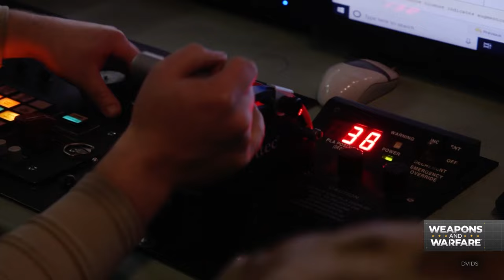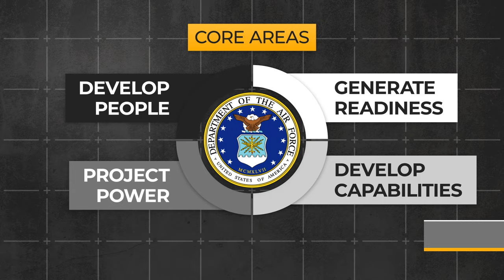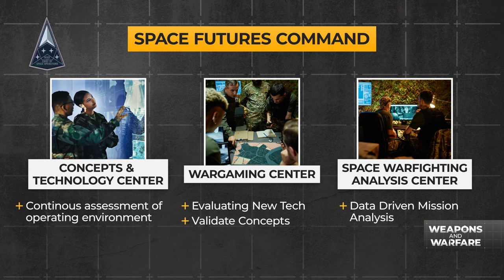Air and Space Forces reveal new priorities to prepare for evolving threats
The 2024 AFA Warfare Symposium showcased a clear theme of impending change amidst a backdrop of industry buzzwords and acronyms. The symposium unveiled 24 new priorities for the Air and Space Forces’ leadership, aimed at creating a more agile force that relies on established teamwork at home bases.